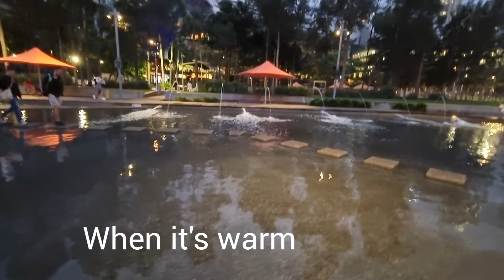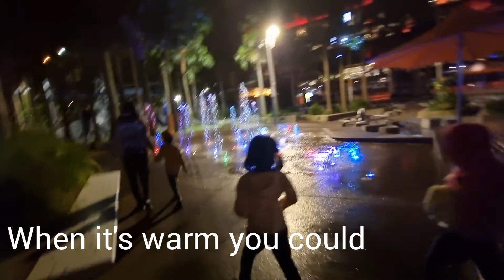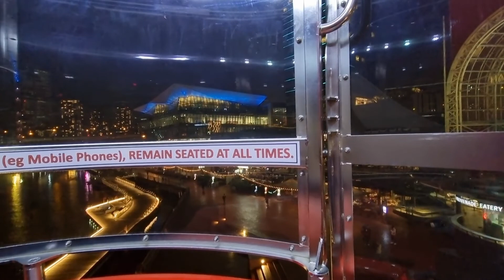Sydney night walk/ Darling Harbour/ Sydney night views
An evening stroll through the beautiful city of Sydney when all the lights are on is a delightful experience.  Exploring Sydney is great at any time of day but during night it's like a festival.